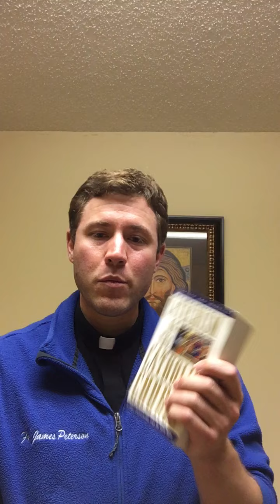Mensaje diario del Padre James Peterson - Lunes 14 de septiembre de 2020